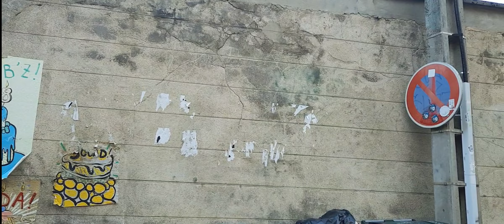Street art à Saint Étienne rue du frère Maras , le mur des gâteaux Maras